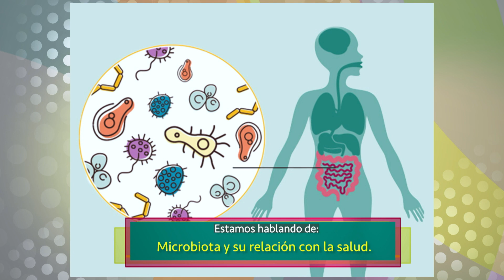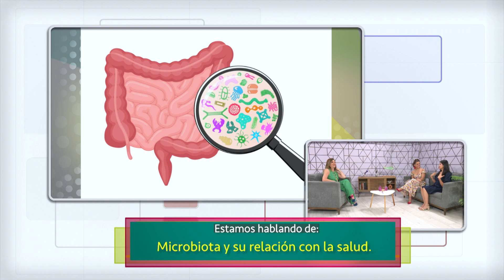Entrevista con Dra. Carolina Goyes neumóloga pediatra